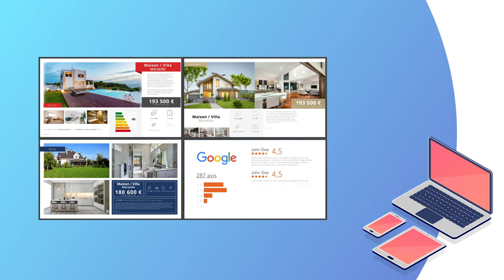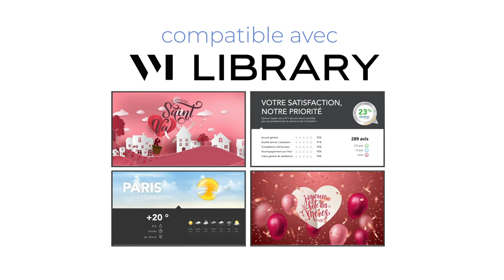VM SOLUTIONS DIGITALES I VITRINEMEDIA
VITRINEMEDIA présente ses solutions digitales dédiées aux agents immobiliers.
Pensées pour tirer le meilleur des écrans en vitrine comme à l’intérieur des agences, VM LIVE et VM DISPLAY+ permettent de piloter tous les contenu pour sublimer l’agence dès sa façade.

Déjà installées sur près de 5 000 écrans en France et en Europe, VM LIVE et VM DISPLAY+ sont connectées au logiciel métier de l’agence, et permettent de piloter la diffusion des annonces immobilières et de tous types de communications depuis n’importe quel appareil connecté à Internet !